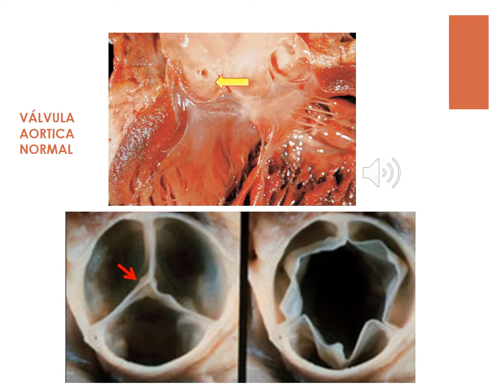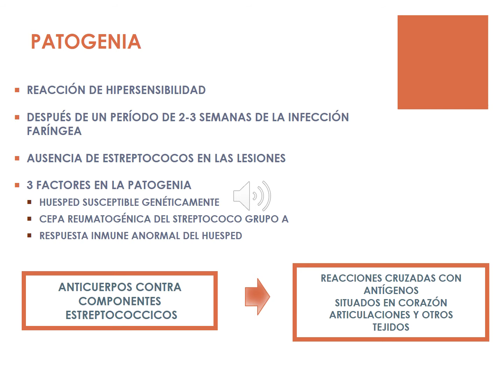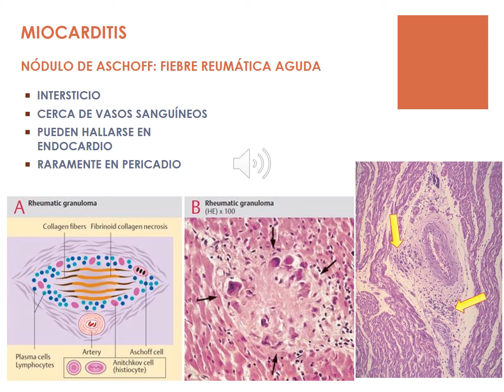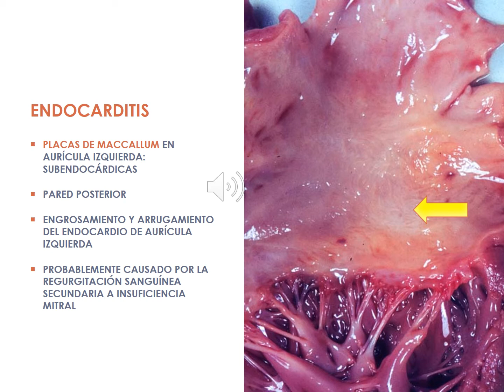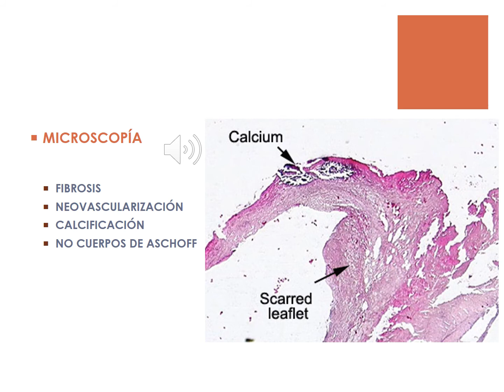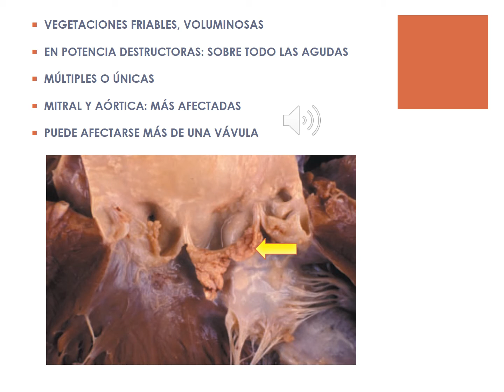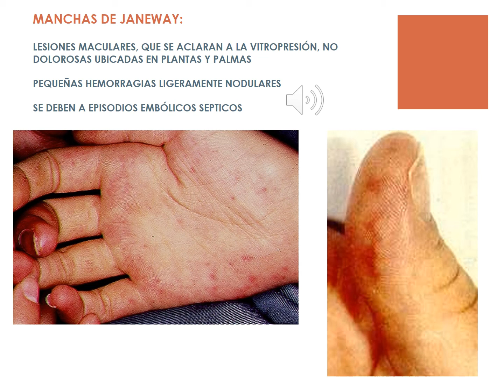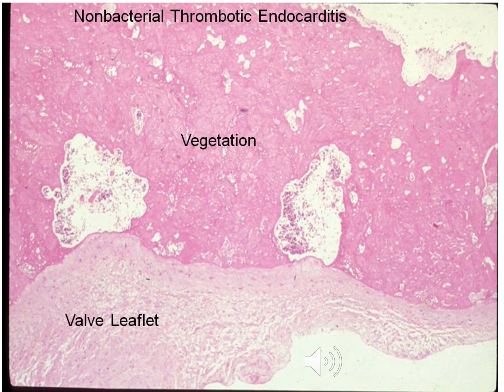Endocarditis y Fiebre Reumática